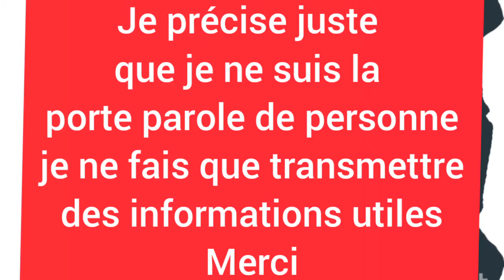عيادات طب و جراحة الأسنان و كورونا Les cabinets dentaires et Corona virus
لماذا أغلب عيادات طب و جراحة الأسنان مغلقة بسبب وباء كورونا
Pourquoi la plupart des cabinets dentaires sont fermés